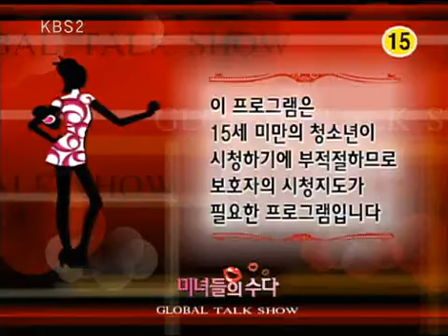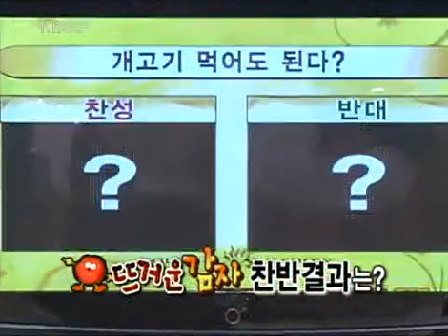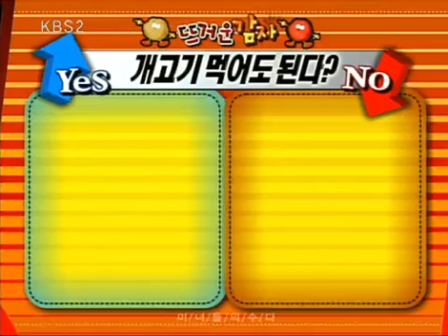Chitchat of Beautiful Ladies 20090727 #001